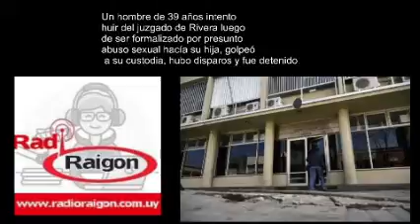Un hombre de 39 años intento huir del juzgado de Rivera luego de ser formalizado